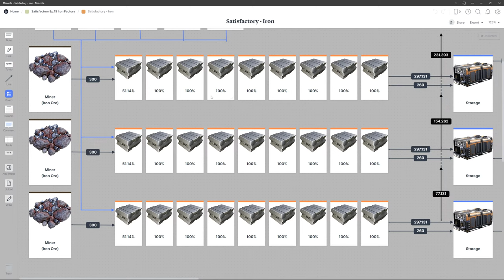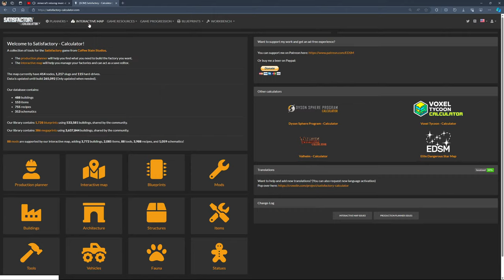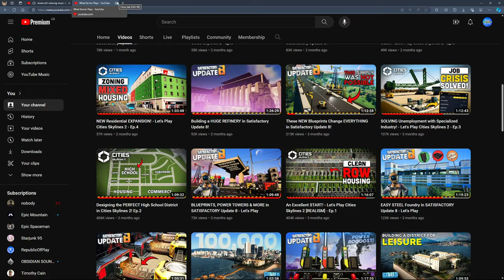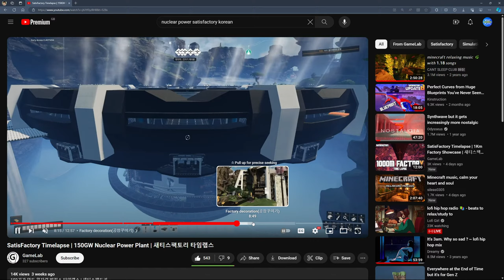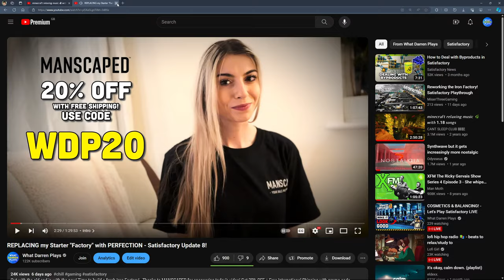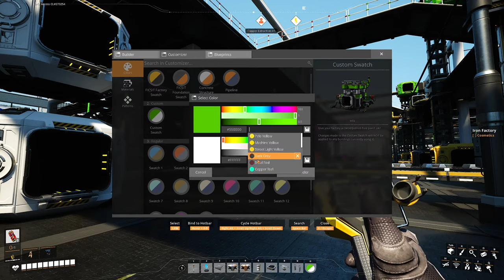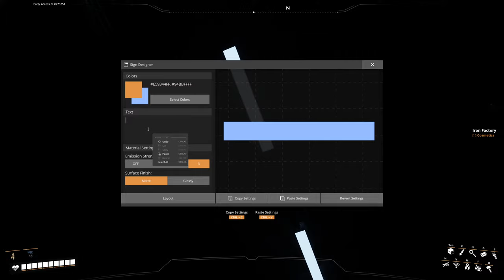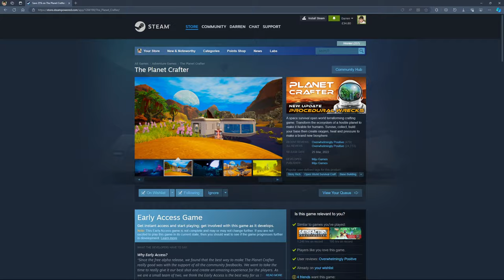Adding DETAIL and Lighting to my Iron Factory! - Let's Play Satisfactory LIVE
Satisfactory Update 8 continues! In this stream, I'll be working on some of the "inbetween" things for my series, such as cosmetic lights, paints, blueprints and more!

00:00:00 - Intro
00:10:00 - Top Floor Materials
00:25:00 - Production Plans
00:31:00 - Top Floor Railing
00:45:00 - Truck Station Area
01:09:15 - Copper Production
01:13:00 - Truck Station Area
01:33:08 - How I plan a Factory
01:45:30 - Walls & YouTube Discussion
02:13:30 - Walls
02:43:00 - Truck Station Walls
03:11:10 - Colour Tricks & Patterns
03:30:12 - Test Drive
03:43:00 - Railing and Walkways
04:25:00 - Painting
05:20:00 - Trains
05:52:50 - Painting... again!
05:57:00 - Roof
06:07:22 - Lighting
06:57:40 - Walk around!